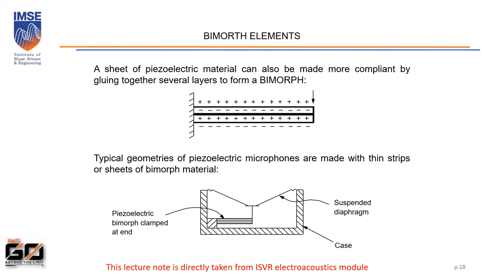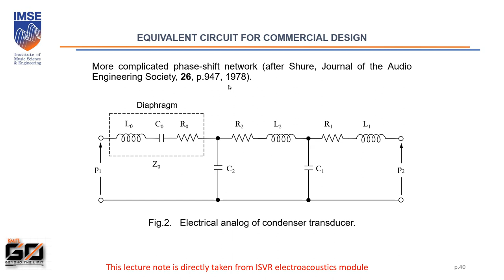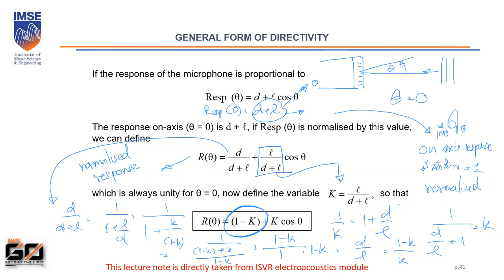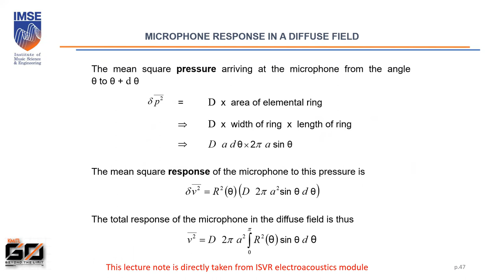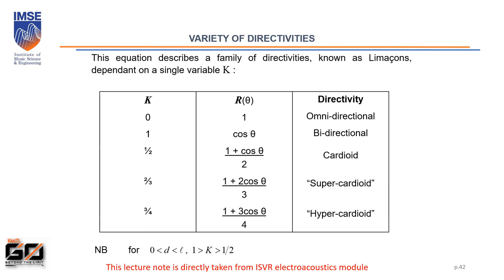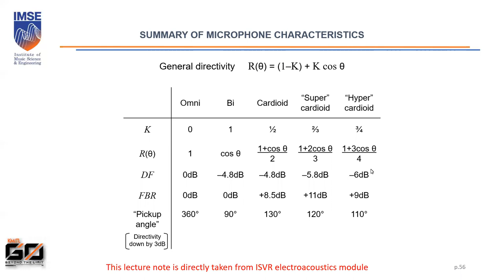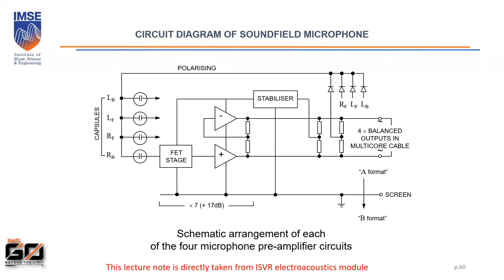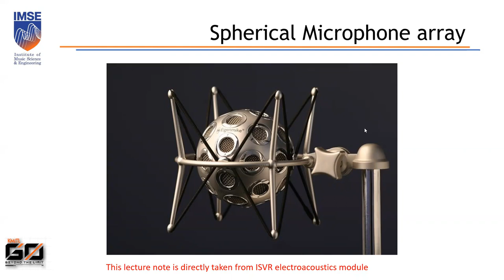Lecture 12 Loudspeaker Part 1